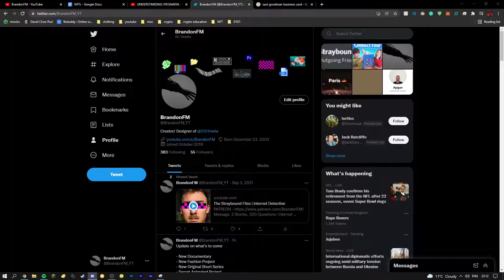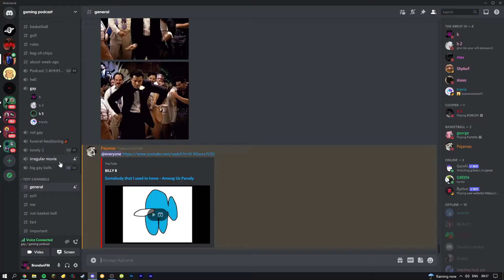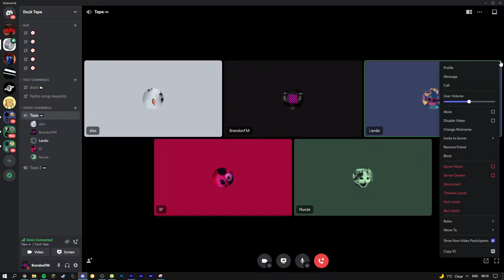LG 43UP75006LF 43 inch 4K UHD HDR Smart LED TV (2021 Model) with Netflix Breaking Bad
new documentary on main channel soon